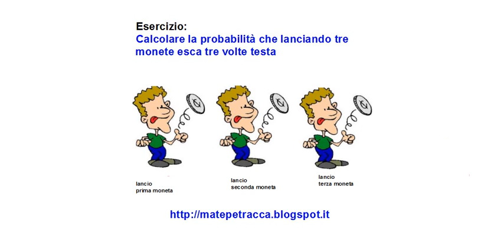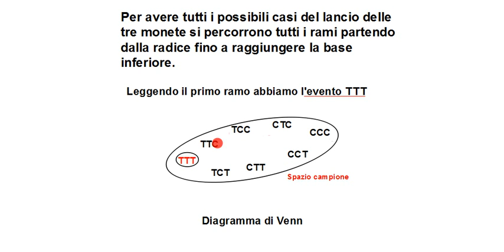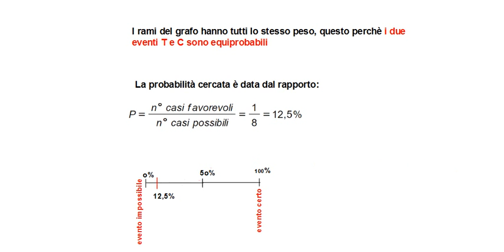Esercizio Calcolo delle probabilità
Il video presenta un esercizio di calcolo delle probabilità servendosi del diagramma ad albero e della rappresentazione di Venn per determinare lo spazio campione con i casi favorevoli e posibili dell'esperimento.